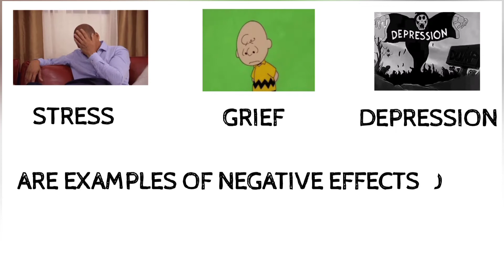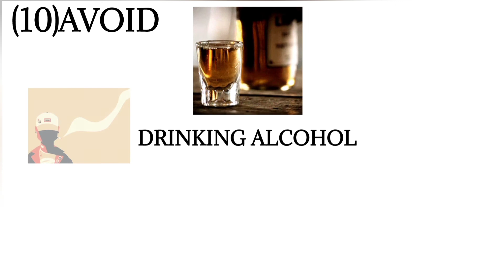10 TIPS FOR BETTER MENTAL HEALTH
10 WAY FOR MENTAL WELLNESS IS THIS VIDEO I WILL SHARE INFORMATION ABOUT WELLNESS OF OUR MENTAL HEALTH | 10 TIPS FOR BETTER MENTAL HEALTH |